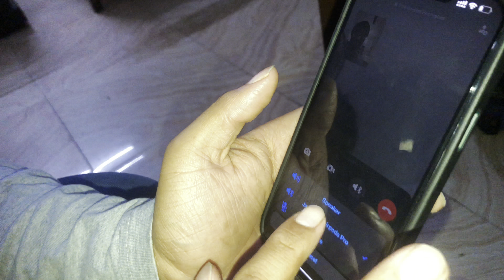Mummy Da Aana Ho Gya Postponed 😱 || Funny Vlog 😂|| Mr&Mrs Rehal ❤️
Mr&Mrs Rehal
Vlog- 274

REHAL KITCHEN

INSTAGRAM ID

MODIFIED HUB